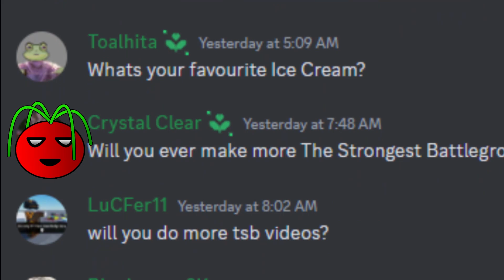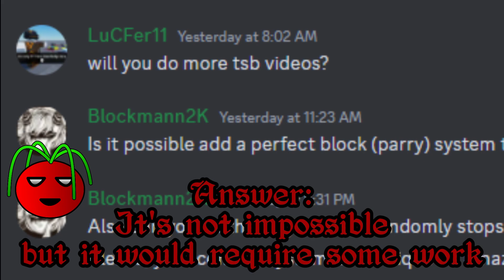Q & A (200 Subs Special)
I asked you guys to ask question in discord server and I'll answer it in a video